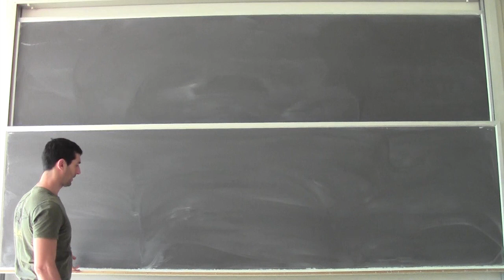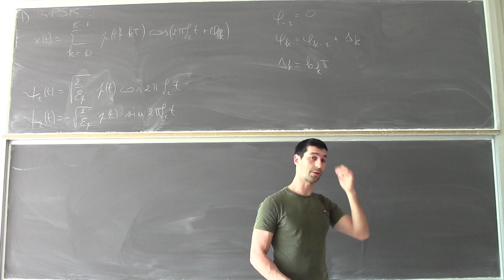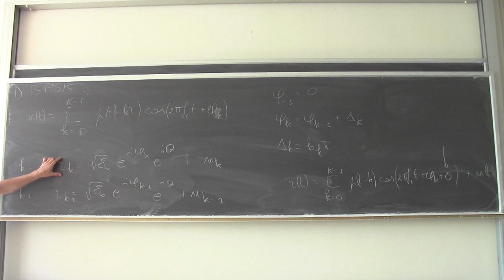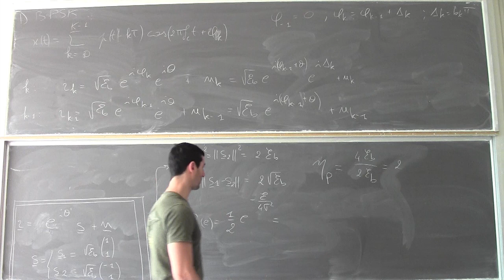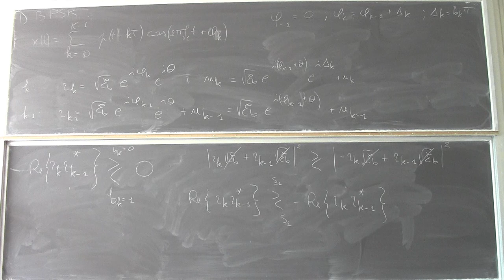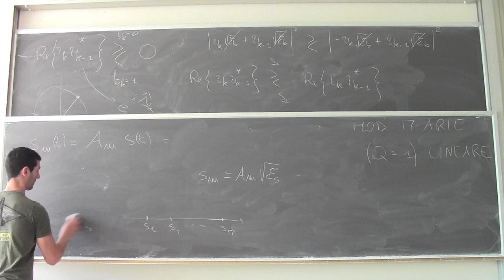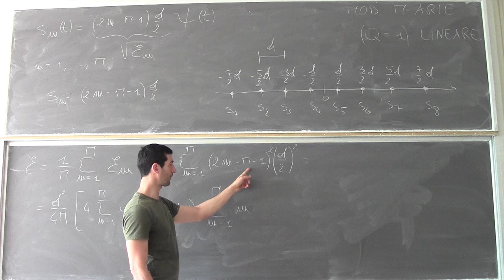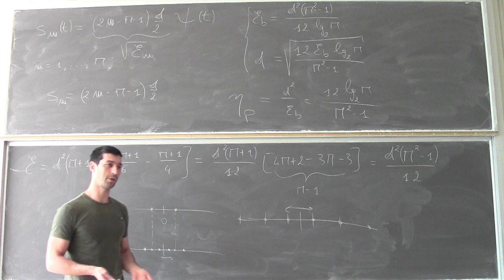Fondamenti di telecomunicazioni Lezione25a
Modulazione binaria PSK differenziale